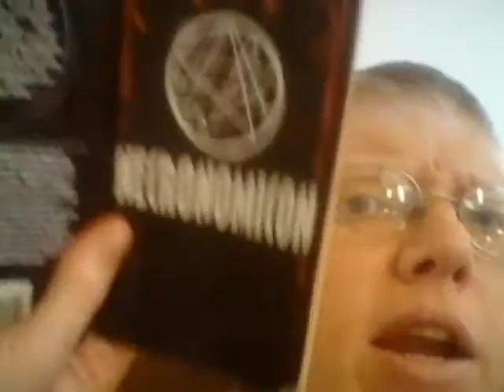Magick of the Necronomicon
Besides being goofy, i explain how to cast spells using the Necronomicon!